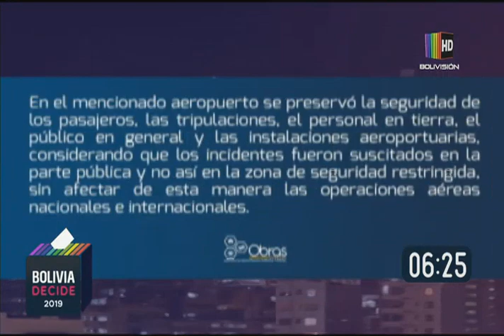Hoy se prevé que llegue Luis Fernando Camacho a La Paz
En un completo informe desde el Aeropuerto Internacional de El Alto le mostramos en detalle cómo será la llegada de Luis Fernando Camacho a la ciudad de La Paz.